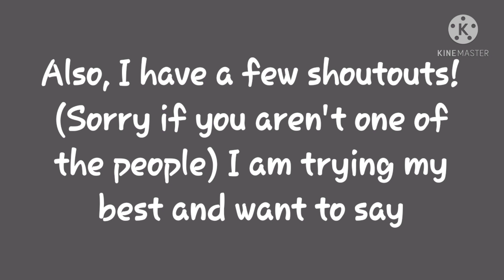Where are your parents?! | Gcm | BkDk future child AU | Gay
Hi guys! I know I said that I will try to post more frequently but my motivation said no. I did remember to add the shoutouts this time! If you have any questions or suggestions, like always, put them in the comments as I always reply to them! Have a good day/ Evening or night and take care! シ︎ ❤︎